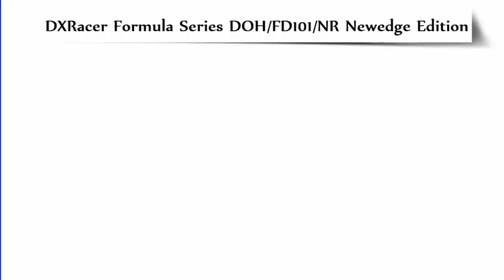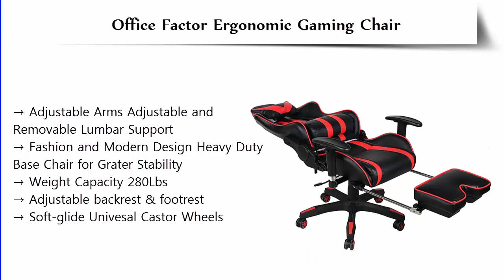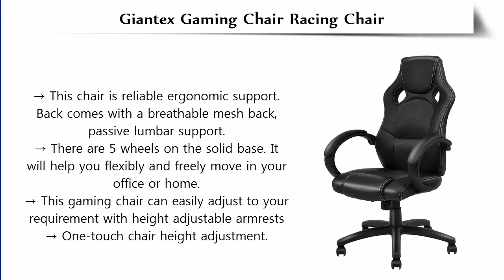Top 5 Best Gaming Chairs 2018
5. DXRacer Formula Series DOH/FD101/NR Newedge Edition Office Chair Gaming Chair

4. Office Factor Ergonomic Gaming Chair High Back Swivel Managers Office chair

3. Homall Gaming Chair Ergonomic High-Back Racing Chair Premium PU Leather Bucket Seat

2. Alera ALEFZ41LS10B Fraze Series High-Back Swivel/Tilt Chair

1. Giantex Gaming Chair Racing Chair